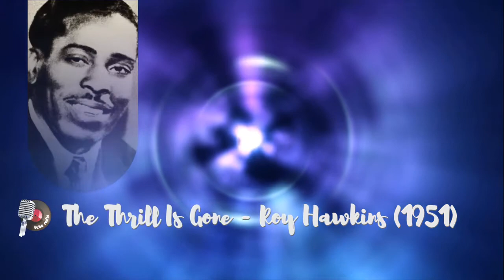The Thrill Is Gone - Roy Hawkins (1951)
"The Thrill Is Gone" is a slow minor-key blues song written by West Coast blues musician Roy Hawkins and Rick Darnell in 1951.Hawkins' recording of the song reached number six in the Billboard R&B chart in 1951. In 1970, "The Thrill Is Gone" became a major hit for B.B. King. His rendition helped make the song a blues standard.
B.B. King recorded his version of "The Thrill Is Gone" in June 1969 for his album Completely Well, released the same year.
When BluesWay Records released "The Thrill Is Gone" as a single in December 1969, it became one of the most successful of King's career and one of his signature songs.
B.B. King's recording earned him a Grammy Award for Best Male R&B Vocal Performance in 1970 and a Grammy Hall of Fame award in 1998.